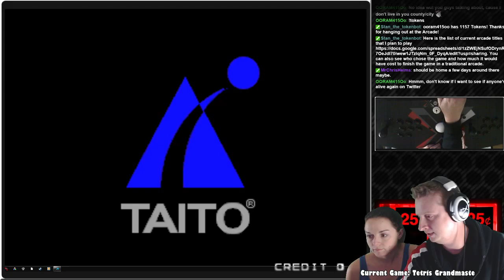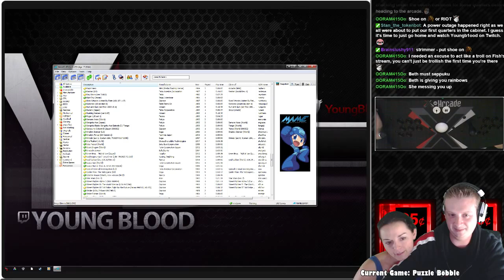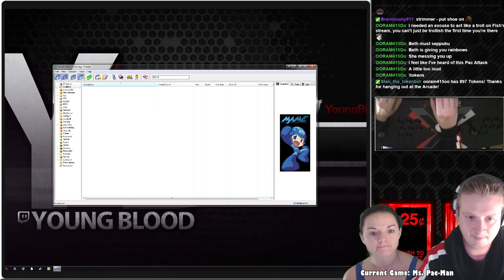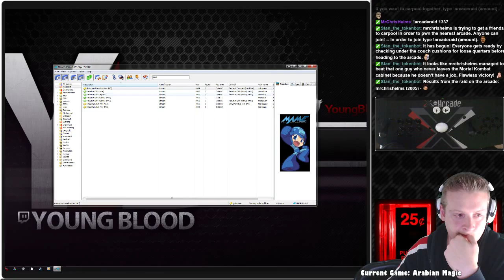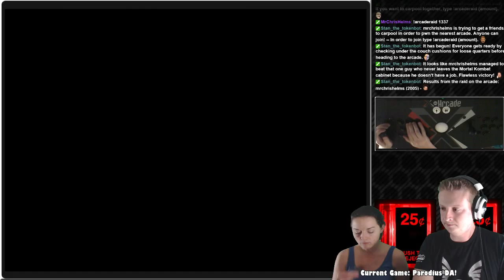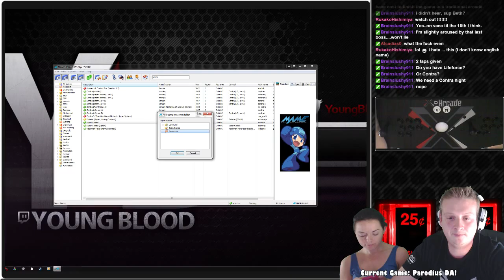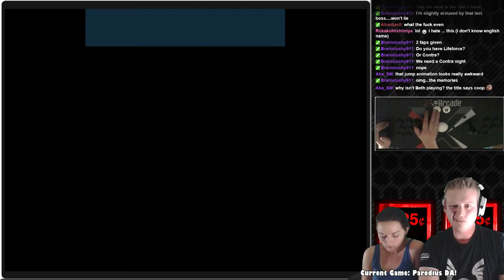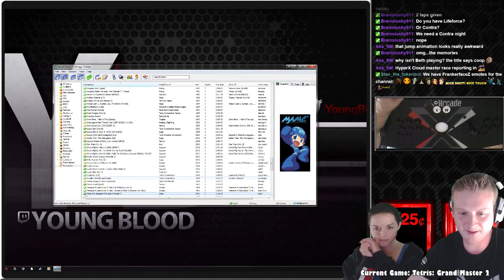Coop arcade games with Beth - 1 / 2